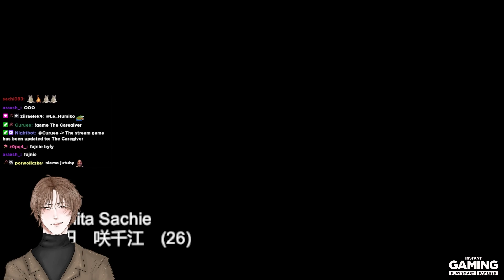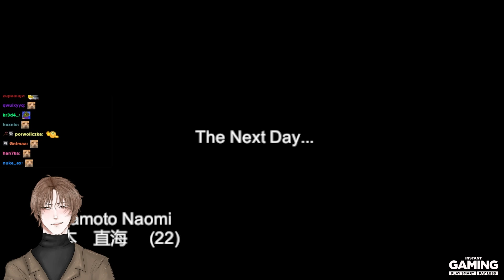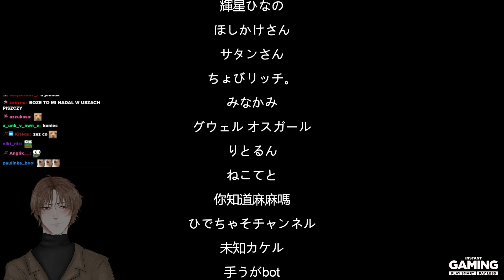OPIEKUNKA W PRZEKLĘTYM DOMU... (The Caregiver)